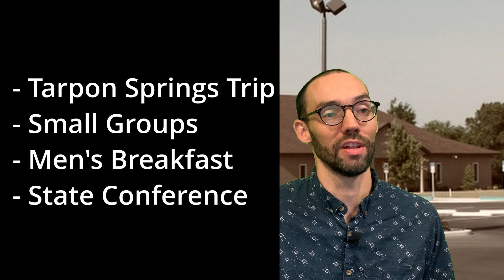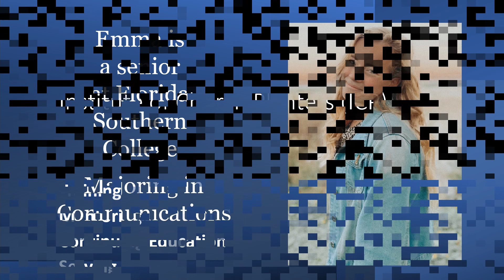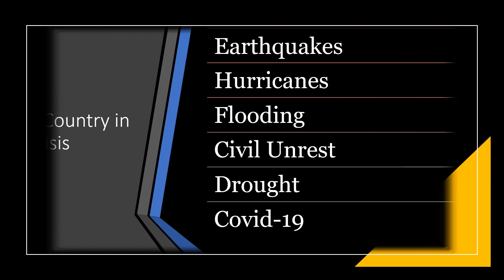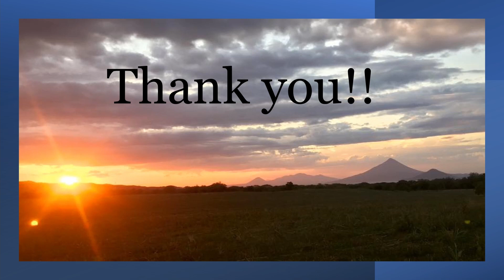Announcements September 5, 2021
Please continue to support TriCounty.